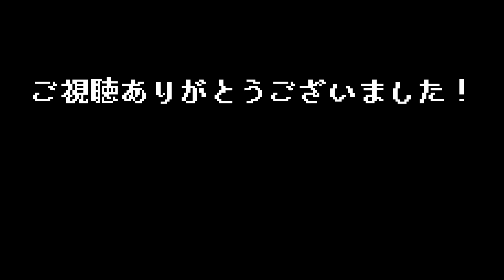#13【 ヒンターベルクのダンジョン / Dungeons of Hinterberg 】どうやら実在するらしい場所で剣と魔法の大冒険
■ ヒンターベルクのダンジョン / Dungeons of Hinterberg
オーストリア・アルプスの新たな観光名所、ヒンターベルクの観光ガイドの女の子が、剣と魔法で大冒険を繰り広げていく
カートゥーン調で描かれたアクションRPG